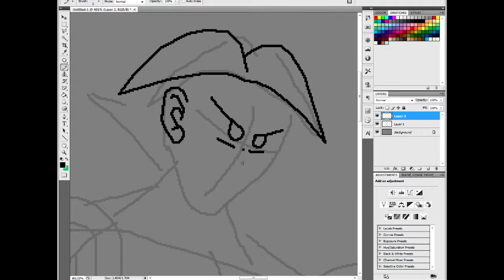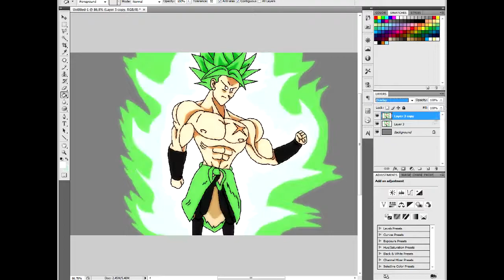Drawing Broly (my style) - Dragon Ball Super - Broly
Dragon Ball Super *Broly* The Movie
Song: Dragon Ball Super - Broly Theme (Remix)
Goku Vegeta Gogeta Broly King Vegeta Frieza Paragus